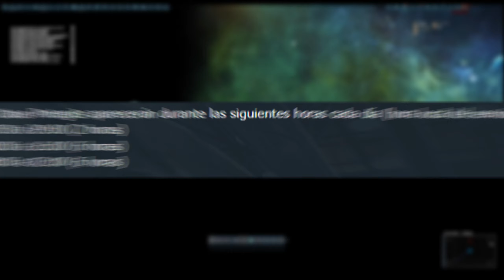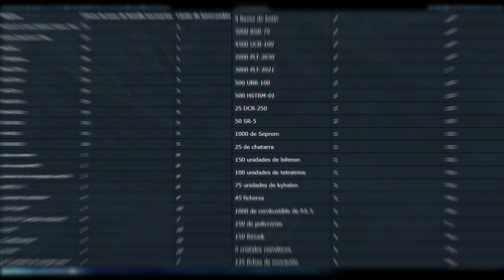¡APROVECHA EL EVENTO AL MAXIMO! // Caos Protegita 2024 || DarkOrbit